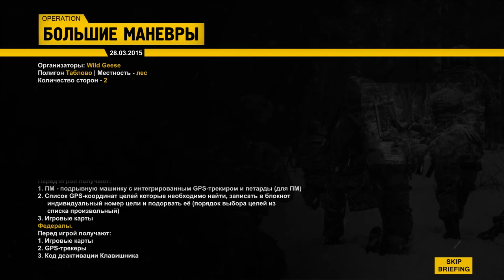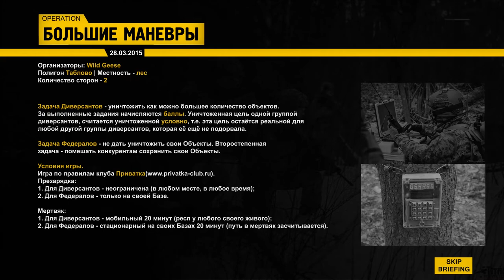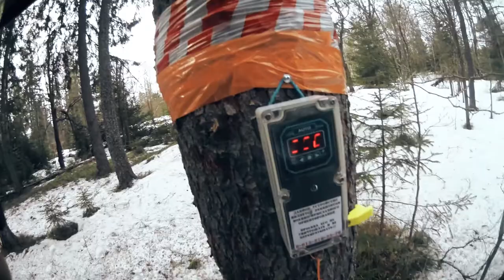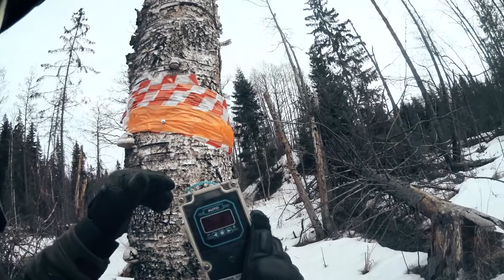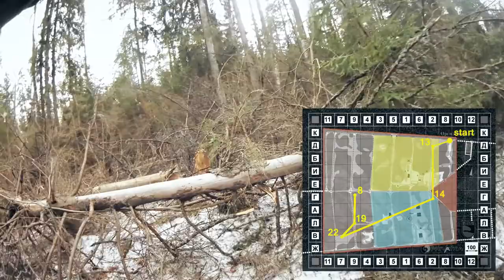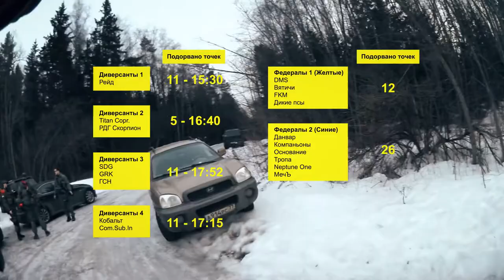Страйкбол "Большие Маневры" | Milsim Airsoft - 28.03.2015 | FullHD 60 fps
Видео-отчет по страйкбольной игре Большие Маневры.

Сайт команды Titan Corp.

Состав команды на игре:
-Dim
-North
-Jes
-Grey
-Hate
-Grif
-Billy

Музыка и фотографии, использованные в видео - это собственность их правообладателей.
Авторы фото: Андрей Филиппов(ACE), Григорий Острый